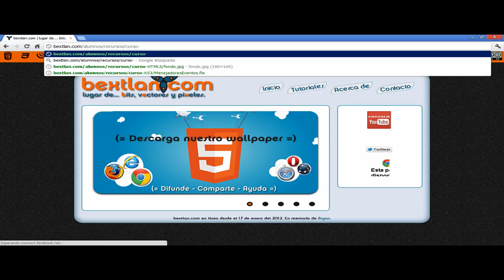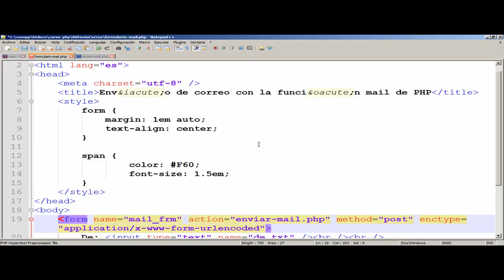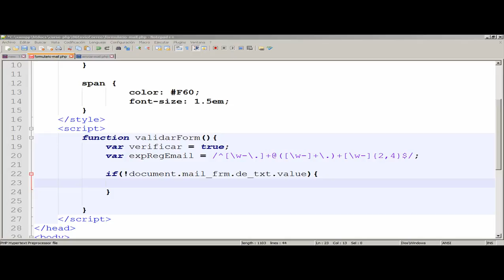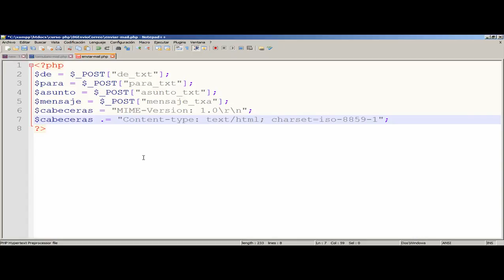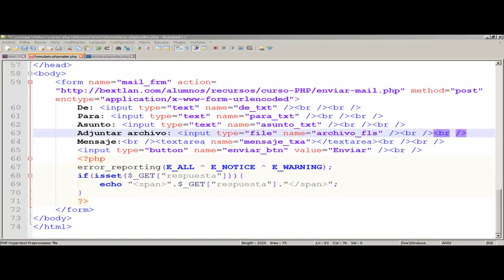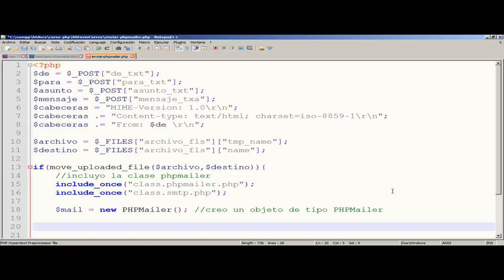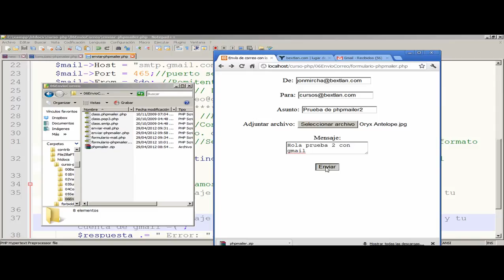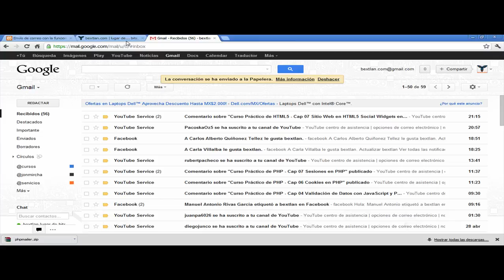Curso PHP Básico: 8. Enviar correo con mail y PHPMailer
En este video aprenderás a enviar información por email con la función mail y la clase phpmailer de PHP.